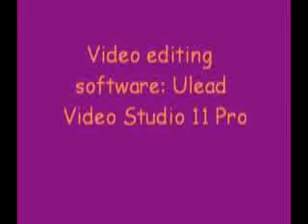Game Tricks & Glitches: Spyro the Dragon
Finally, after a week of non-stop video capture and editing, Spyro glitches. This was also the first time I used Ulead VideoStudio, so forgive me for not implementing text into the video. I used Gameshark to do some of the glitches the glitches after the waterfall are Gameshark glitches.
Glitches: Eaten at a distance, smoke at a distance, never scared wizard, moon walking and pushing, eclectic fairy, never scared sock head, exploding death, geometry glitch, drown in a waterfall.